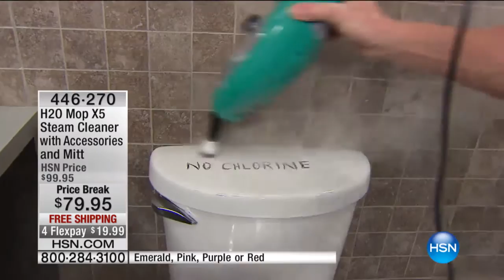H2O Mop X5 Steam Cleaner with Accessories and Mitt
You love entertaining, but the preparing before and cleanup after gets old. Use the power of steam to get your floors sparkling clean. There's no...